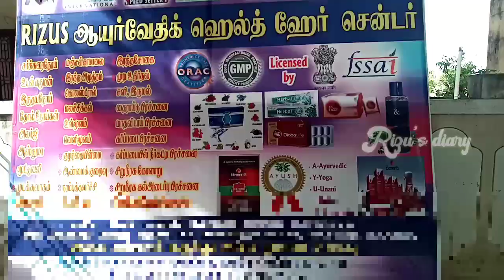என்னுடைய பிஸ்னஸ் திறப்பு விழா🥰/என் வெற்றியின் முதல் படி/shop opening ceremony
Hi friends.

Rizu's diary

Villagerecipe
Functioncelebration
Eidcelebration
Birthdaycelebration
DIY

👆🏼நம்ம சேனலில்